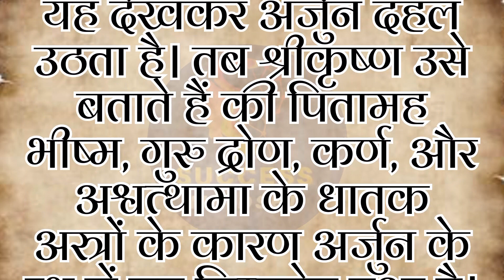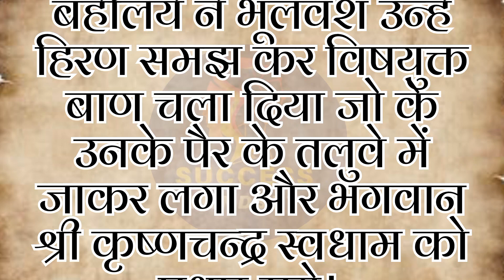कैसे खत्म हुआ श्रीकृष्ण सहित पूरा यदुवंश।। mahabharat story।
भगवान श्रीकृष्ण के अद्भुत जीवन के बाद, पूरा यदुवंश एक अद्भुत घटना के परिणामस्वरूप अपने अंत की ओर बढ़ गया। महाभारत युद्ध के बाद, श्रीकृष्ण और यदवों के बीच एक दिन एक विशेष घातक घटना घटी, जिससे यदुवंश का समापन हुआ। एक मात्र श्रीकृष्ण जी को बचाने वाले द्वारका के कुछ यदव बच गए, लेकिन उन्होंने भी विवादों में एक दूसरे को मार डाला, जिससे उनका अंत हुआ। इस अद्वितीय घटना के बाद, यदुवंश का अंत हुआ और श्रीकृष्ण जी भगवान के लिए वापस चले गए।

Welcome to success mindset, your ultimate destination for inspiring and motivating content rooted in Sanatan Dharma. On this channel, we bring you a beautiful blend of spirituality, devotion, and motivation to help you lead a purposeful life.